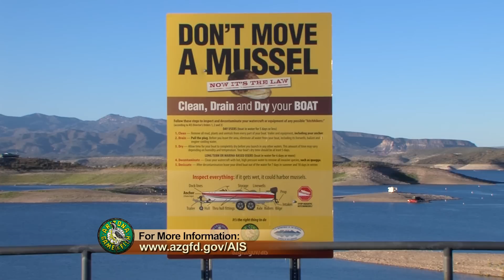Quagga Mussel Invasion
Quagga mussels were first found in Arizona in Lake Mead in January of 2007. They originally came from Eurasia and became established in the Great Lakes in the 1980s. Since being discovered, these prolific invaders have spread rapidly. A single adult quagga mussel can produce up to one million larvae in a single year. They colonize rapidly on hard surfaces and can ruin boat motors and clog water intake structures, such as pipes and screens, thereby impacting pumping capabilities for power and water treatment plants.
Learn what is happening in Arizona with the Quagga Mussel invasion.